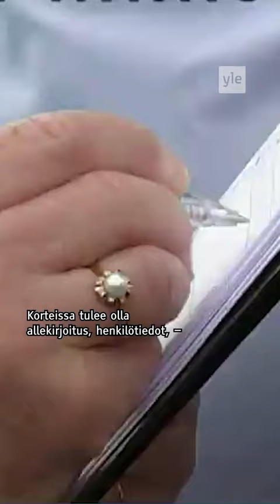Mikä ihmeen valitsijayhdistys?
Pekka Haavisto (vihr.) ilmoittautui torstaina presidenttikisaan. Hän ei kuitenkaan lähde presidentinvaaleihin vihreiden ehdokkaana vaan valitsijayhdistyksen kautta.➡️

▪️Saman tempun on tehnyt myös istuva tasavallan presidentti Sauli Niinistö, jolla on takanaan pitkä ura kokoomuksessa.

▫️Haavisto on ollut presidenttiehdokkaana kahdesti, vuosina 2012 ja 2018. Molemmilla kerroilla hän jäi toiseksi, kun Sauli Niinistö voitti. Näissä vaaleissa Niinistö ei voi enää olla ehdolla, koska presidenttinä voi toimia enintään kaksi peräkkäistä toimikautta.

▪️Presidentinvaalien ensimmäinen kierros järjestetään ensi vuoden tammikuun lopussa. Mikäli joku ehdokkaista ei saa yli puolta hyväksytyistä äänistä, toinen kierros käydään helmikuun 2024 puolivälissä.